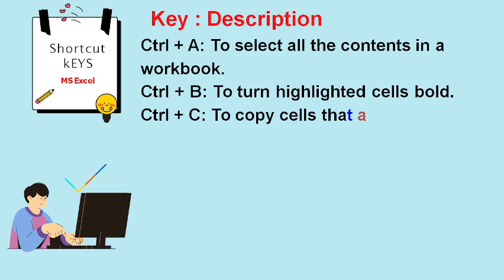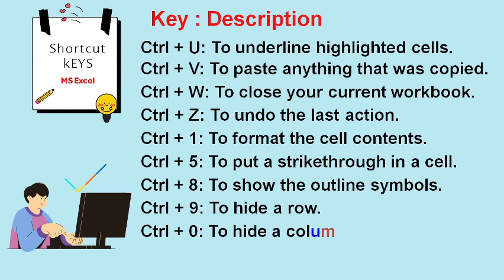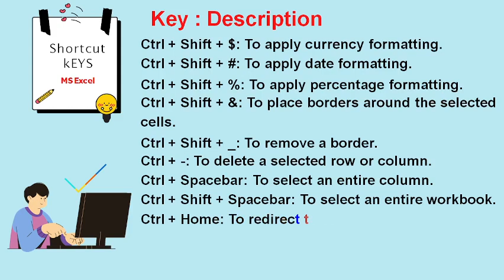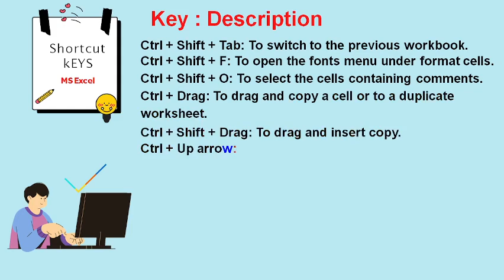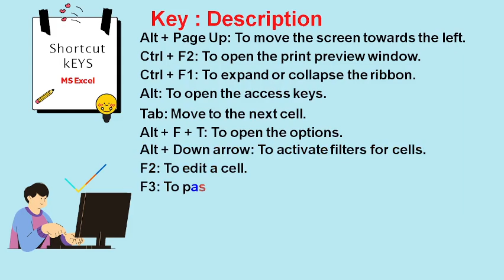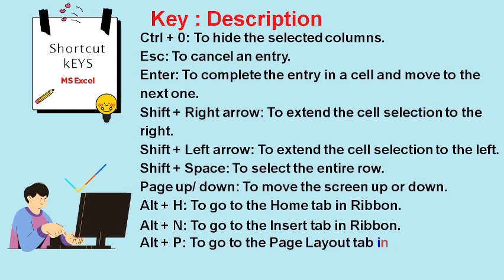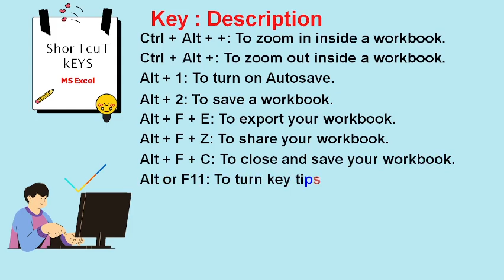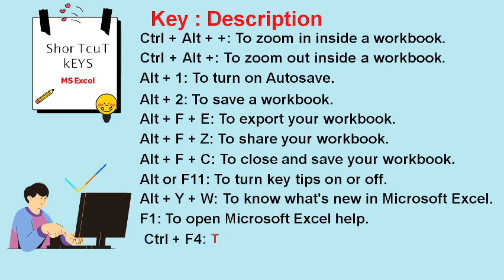MS EXCEL Shortcut Key's with Explanation| Most Advanced Tools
Hello  I am Naresh,
Here I am coming with MS EXCEL Shortcut Key's with Explanation| Most Advance Tools |

I Hope you Love to Watch this video.